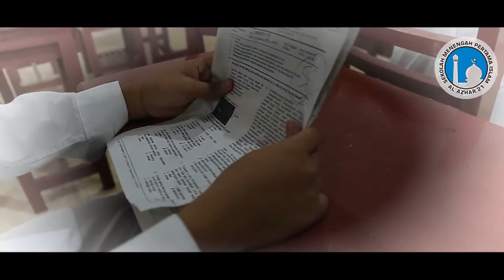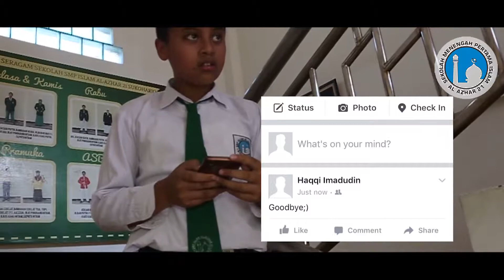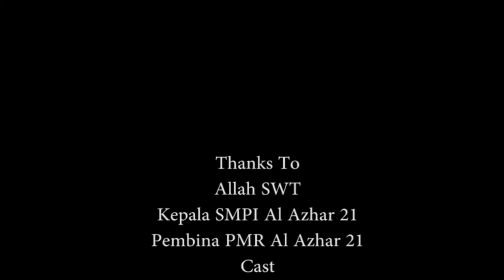A Film by Team PMR Al Azhar 21 (Best Short Film 2018)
TIM PMR SMP ISLAM ALAZHAR 21 SOLO BARU Mengikuti Kejuaran Chreaporia Dan Dalam Lomba Film Kita Mendapatkan Juara 1 Film Terbaik